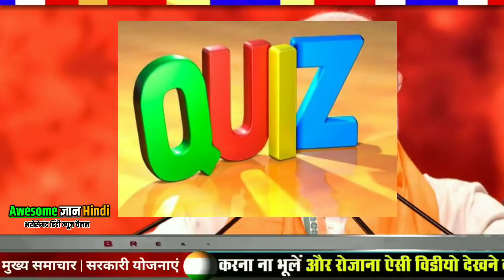आज 15 नवंबर 2019 का मौसम,mosam ki jankari November ka mausam vibhag aaj weather news, bank, sbi, lic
आज 15 नवंबर 2019 का मौसम की जानकारी! Mausam ki Jankari October ka mausam vibhag aaj, Weather News Today Mere Is video me aap ko dekhne ko milega aaj ka mosem samachar saath me aap dekh sakte he ek din baad ki mosem khaber. aaj ke mosam samacher se aap ko pata chalega mosam ka anuman. मेरी इस वीडियो में आपको देखने को मिलेगी नई-नई मौसम खबर जिससे देखने के बाद आप मौसम का पूर्वानुमान लगा सकते हैं। मौसम विभाग का रेड अलर्ट
1. weather forecast
2. weather today
3. weather forecast india
4. weather report
5. rain weather
6. आज का मौसम कैसा रहेगा 2019
7. आज के मौसम का हाल
8. मौसम समाचार
9. मौसम विभाग
10. कल का मौसम कैसा रहेगा
11. आज के मौसम की जानकारी
12. आज रात का मौसम कैसा रहेगा
13. कल का मौसम कैसा रहेगा
14. आज का मौसम दिल्ली
15. आज का मौसम पंजाब
16. आज का मौसम उत्तर प्रदेश
17. आज का मौसम कैसा रहेगा 2019 18. आज रात का मौसम कैसा रहेगा
19. आज का मौसम दिल्ली
20. कल का मौसम कैसा होगा
21. आज का मौसम का हाल वीडियो 22. मौसम समाचार